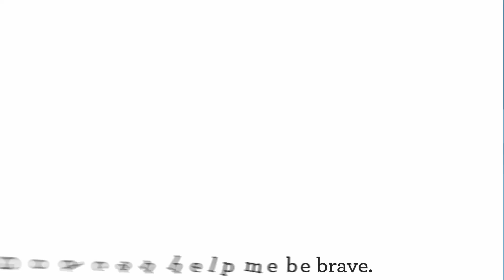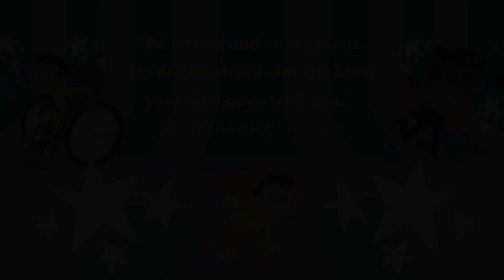Early Childhood | Sunday Service | October 29, 2023